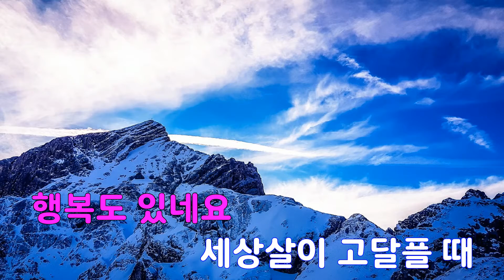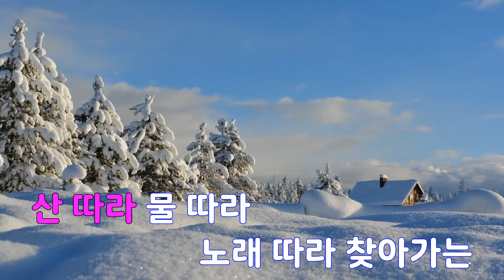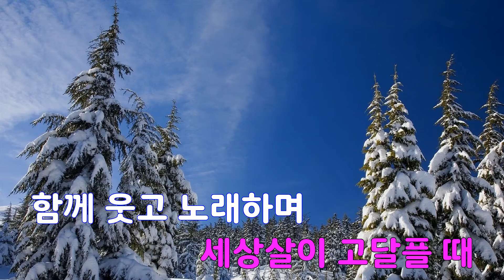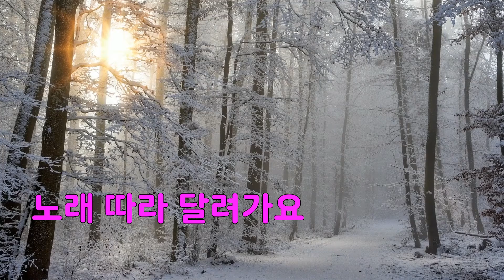[은성 반주기] 산따라물따라노래따라 - 조유정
산따라물따라노래따라 - 조유정
작사 ː 오문성, 작곡 ː 이철민